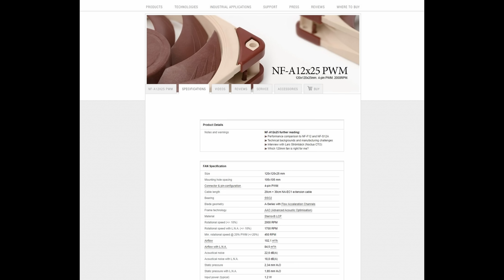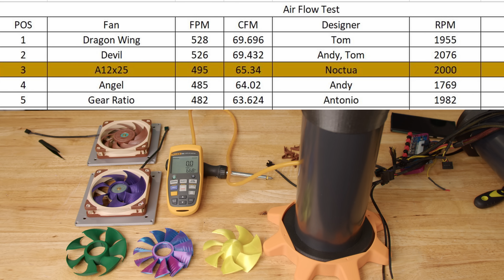Fan Showdown: Season 6 - Battle for Static Pressure Supremacy Unleashed!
During registration use the invite code COMBAT to get for free: 7 days of premium access, 250k credits, the premium tank Cromwell B, and 3 rental tanks for 10 battles each: Tiger 131, T78, and Type 64 if you’re a new player.

For returning players (who already have a WG Account AND haven’t played WOT for 30 or more days): 3 days of premium access, the 2D Style “Bargain” camouflage, 7-day rental of Premium Tank Centurion Mk. 5/1 RAAC  or a 100k credits compensation, if you already have this tank in your garage.

Welcome back to Fan Showdown, the ultimate battleground where innovation meets competition! In this electrifying series, subscribers from around the globe submit their cutting-edge fan designs, pushing the boundaries of creativity and engineering prowess.

This season, we're raising the stakes by focusing on static pressure, using cutting-edge equipment like a monometer to measure performance with pinpoint accuracy. Which fan will emerge as the undisputed champion, delivering unparalleled performance and airflow efficiency?

Once the submissions flood in, our state-of-the-art 3D printers spring into action, materializing these visionary designs into physical reality. But the real excitement begins when the fans are put through their paces in a series of rigorous tests.

In this thrilling episode, we're delving deep into the realm of static pressure. Which fan will emerge as the undisputed champion, delivering unparalleled performance and airflow efficiency? It's a showdown of epic proportions, and the stakes have never been higher!

Join us on this exhilarating journey of discovery and innovation as we uncover the secrets to optimal fan design.

 / majorhardware

Fan Showdown Instructions

 • EVERYTHING you need to know to send y...

Submit your design (at least .STL or .STP / .STEP file)

Cameras used.
BlackMagic Pocket cinema 6k pro